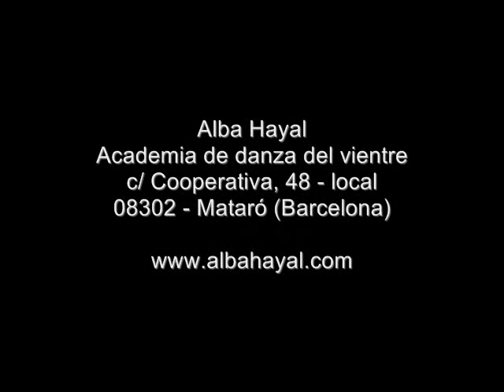Festival Alba Hayal 2013. Alumnas de Flamenco Árabe. Almoraima.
Alumnas de la Academia Alba Hayal bailando Almoraima de Paco de Lucía en el Festival de alumnas 2013 "Las mil y una noches de Alba Hayal".

Gracias maestro. D.E.P.